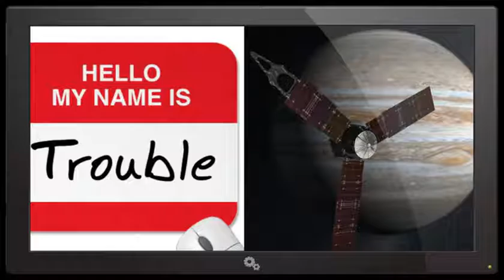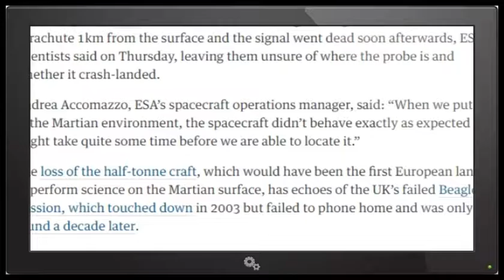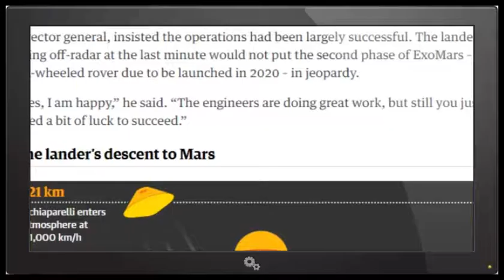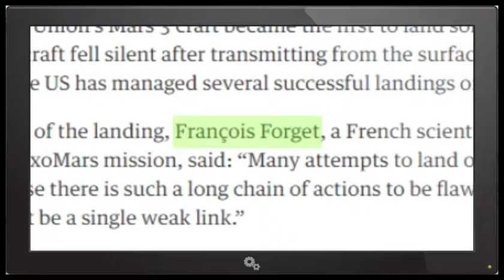ESA's EXOMARS mission Lander is Lost & in Serious trouble.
It's not a good time to be a planet exploring spacecraft. First NASA's JUNO Jupiter mission had to go into safe mode & now the ESA's ExoMars Schiaparelli lander has stopped sending data 1 minute before landing.

That doesn't sound good at all.

T

the article

20 October 2016
Essential data from the ExoMars Schiaparelli lander sent to its mothership Trace Gas Orbiter during the module’s descent to the Red Planet’s surface yesterday has been downlinked to Earth and is currently being analysed by experts.

Early indications from both the radio signals captured by the Giant Metrewave Radio Telescope (GMRT), an experimental telescope array located near Pune, India, and from orbit by ESA’s Mars Express, suggested the module had successfully completed most steps of its 6-minute descent through the martian atmosphere. This included the deceleration through the atmosphere, and the parachute and heat shield deployment, for example.

But the signals recorded by both Pune and Mars Express stopped shortly before the module was expected to touchdown on the surface. Discrepancies between the two data sets are being analysed by experts at ESA’s space operations centre in Darmstadt, Germany.

The detailed telemetry recorded by the Trace Gas Orbiter was needed to better understand the situation. At the same time as Schiaparelli’s descent, the orbiter was performing a crucial ‘Mars Orbit Insertion’ manoeuvre – which it completed successfully. These important data were recorded from Schiaparelli and beamed back to Earth in the early hours of Thursday morning.

The data have been partially analysed and confirm that the entry and descent stages occurred as expected, with events diverging from what was expected after the ejection of the back heat shield and parachute. This ejection itself appears to have occurred earlier than expected, but analysis is not yet complete.

The thrusters were confirmed to have been briefly activated although it seems likely that they switched off sooner than expected, at an altitude that is still to be determined.